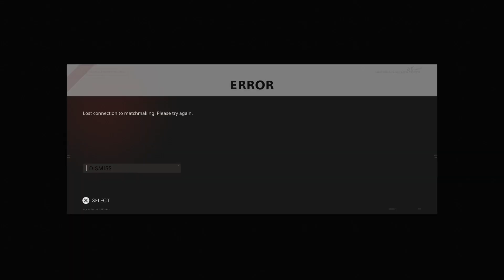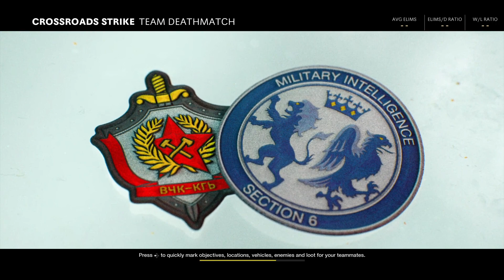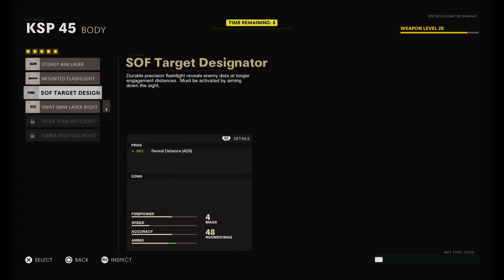Call of Duty®: Black Ops Cold War - Mulitplayer - ( no commentary)